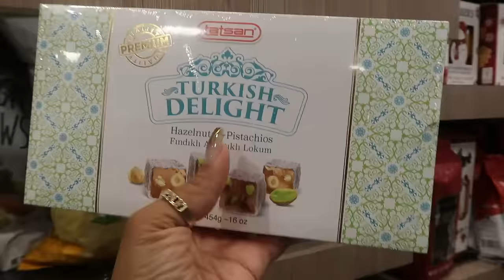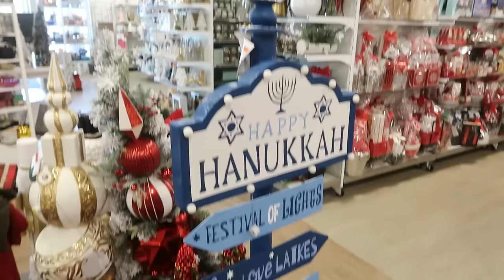HOMEGOODS * NEW FINDS